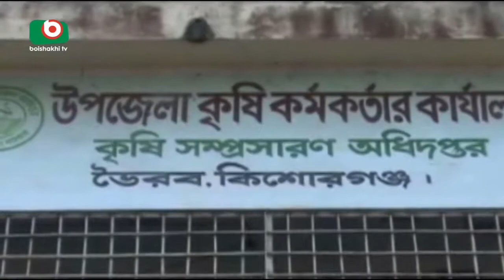Bhairab Fower Cultivation | Fahriya | 22May17